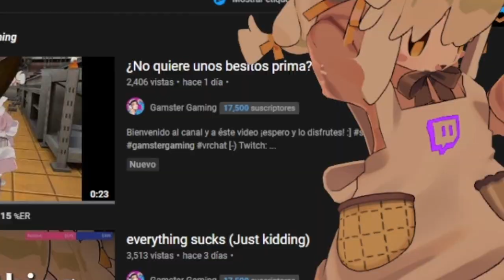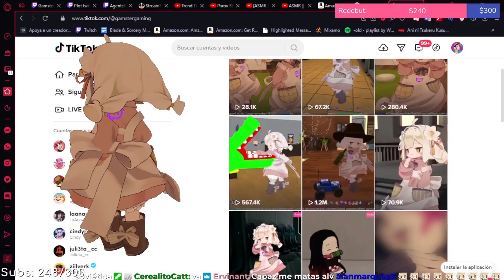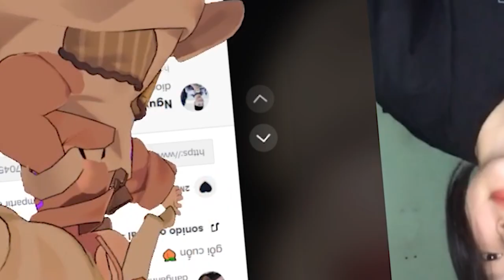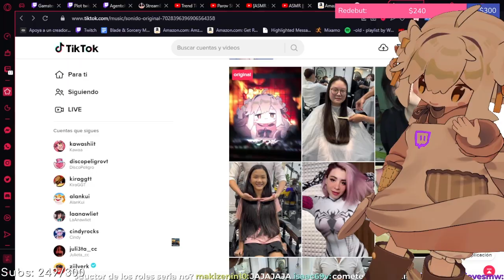Vietnamitas usan mi tiktok de la DJLoli para bailar